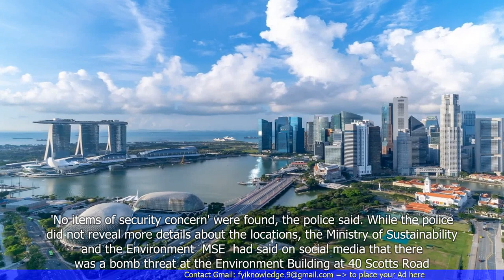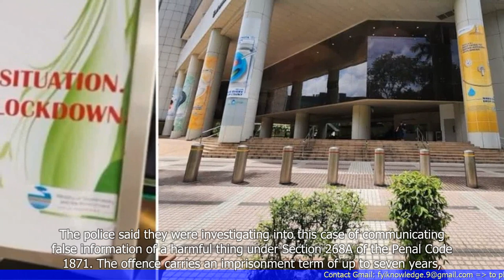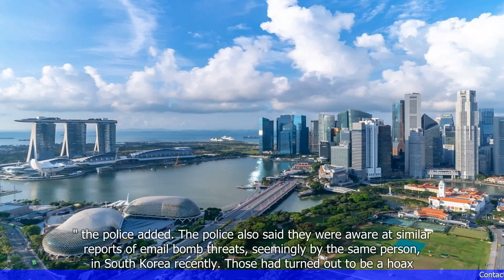Bomb Threats at 18 Locations in Singapore, Including Government Buildings and Embassies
- There have been bomb threats at 18 locations in Singapore, including government buildings and embassies.
- The police have been investigating the threats and have not found any explosive devices.
- The threats were received via email, and the police are working to identify the sender.
- Security measures have been stepped up at the affected locations.